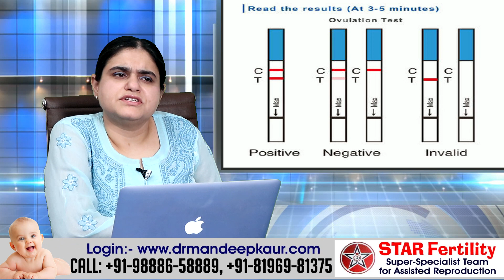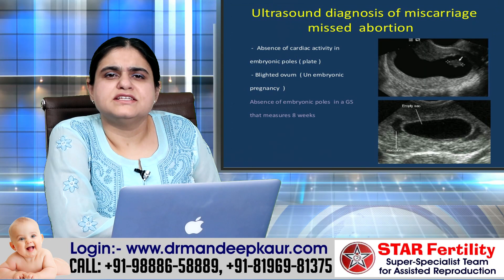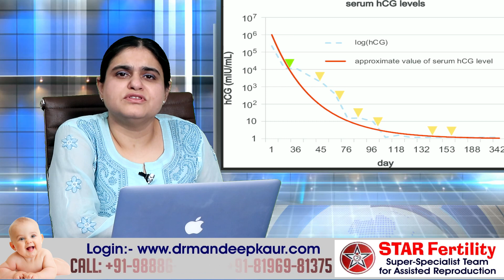What is Beta hCG test for Pregnancy | test को समझे और जाने प्रेगनेंसी Result Positive है या नहीं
What is Beta hCG test for Pregnancy | test को समझे और जाने प्रेगनेंसी Result Positive है या नहींhcg

265, Lajpat Nagar, Guru Nanak Mission Chowk,

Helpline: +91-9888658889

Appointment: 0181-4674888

Superspecialist care for laparoscopic gynae surgery & fertility enhancing surgeries like fibroid removal, cyst removal, tubal recanalization, endoetriosis etc.

Topic covered:
1• beta hcg blood test results in hindi,
2• beta hcg test to confirm pregnancy in hindi,
3• beta hcg levels in early pregnancy,
4• beta hcg test in hindi,
5• beta hcg blood test in hindi,
6• beta hcg test report in hindi,
7• beta hcg report positive in hindi,
8• beta hcg test kya hai,
9• hcg test kya hota hai in hindi,
10• Beta hCG Pregnancy Test explianed Hindi,
11• एचसीजी टेस्ट,
12• एचसीजी परीक्षण,
13. What is Beta hCG test for Pregnancy